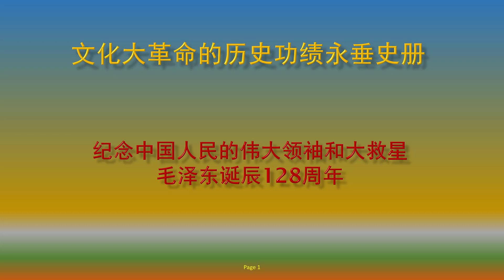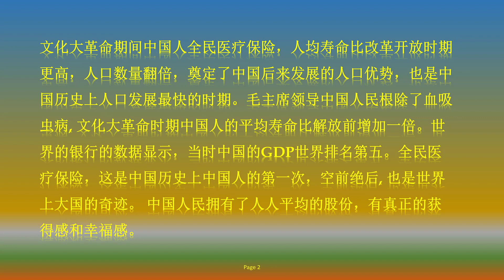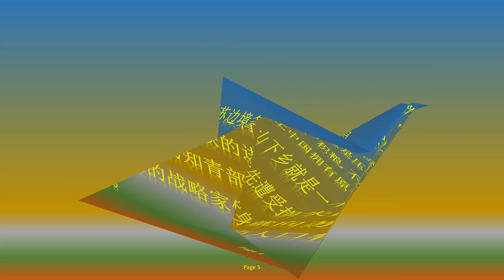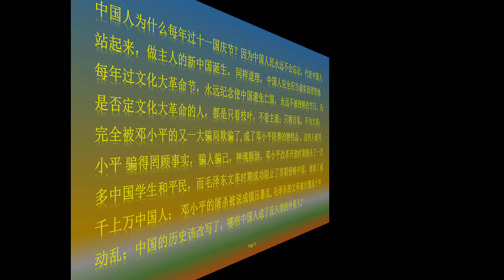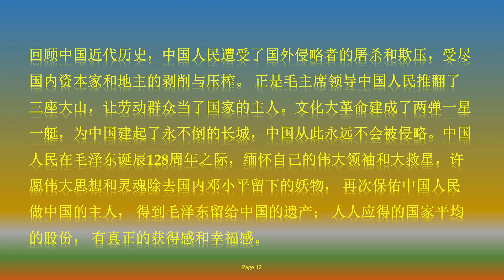纪念中国人民的伟大领袖和大救星毛泽东诞辰128周年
• 文化大革命期间中国人全民医疗保险, 是中国历史上中国人的第一次，空前绝后。
• 中国人民拥有了人人平均的股份，有真正的获得感和幸福感。文化大革命建成了两弹一星一艇，为中国建起了永不倒的长城，中国从此永远不会被侵略。
• 正是在文化大革命期间，中国成功地阻止了苏联的进攻和侵略。中国如果当时遭到苏联的侵略，从1969年到现在很大数量的中国人都不会出生。
• 正是在文化大革命期间,毛主席的英明的外交政策，成功地恢复了中国在联合国安理会的地位. 美国总统尼克松访华，向毛主席敬礼的照片， 全世界都看到了 ，中国人民不但站起来了，而且强起来了，全中国人民由衷地感到骄傲和自豪， 找到了中国人与世界平起平坐的感觉。
• 邓小平的倒行逆施，违背了革命先烈的初心，使成千上万革命先烈成了被背叛被抛弃的冤魂。他们的灵魂在天不停地流泪， 不停地哭泣，令中国人心碎。。。
• 中国如果在文革中没有建成核武器，以后还会有机会建成核武器吗？答案是不可能, 中国会永远失去造出核武器的历史机遇。
• 文化大革命在历史上拯救了中华民族，不但使中国阻止了一场空前的历史劫难，即被苏联侵略，而且为中国建成了永不倒的长城，所以文化大革命的历史功绩永垂史册。
• 中国人民在毛泽东诞辰128周年之际，缅怀自己的伟大领袖和大救星。